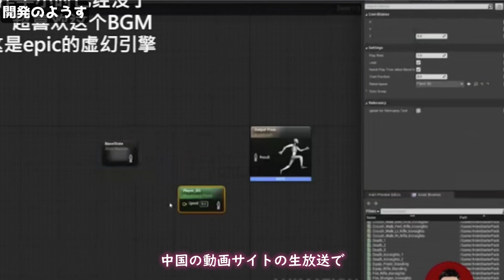【無料Steamゲーム】個人が17日間で開発した「死寂（Deathly Stillness）」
一人でわずか１７日間で製作されたDeathly Stillnessのユニークな開発の裏側を紹介！
レビューが既に４０００件を超えるなどバズっている本作。無料でプレイできる三人称シューティングです。

0:00 はじめに
0:29 ゲーム性
1:02 開発の裏側
1:53 個人開発ゲームの可能性「マインクラフト」「Stardew Valley」「Bright Memory」「Undertale」